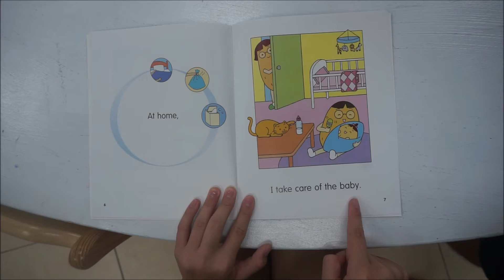Book Masters - At Home by Katie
Katie reading "At Home"
written by Patrick Jackson
illustrated by Rie Kimura